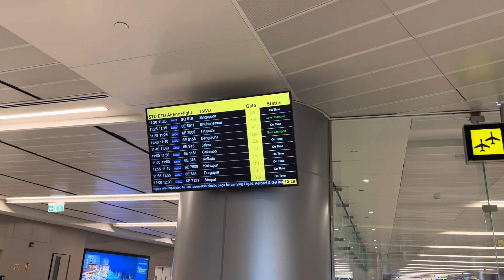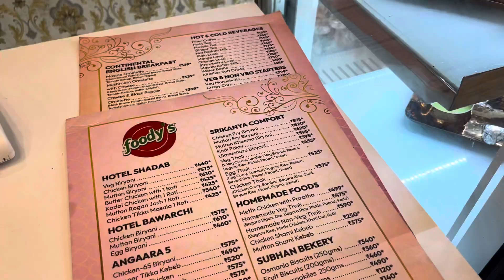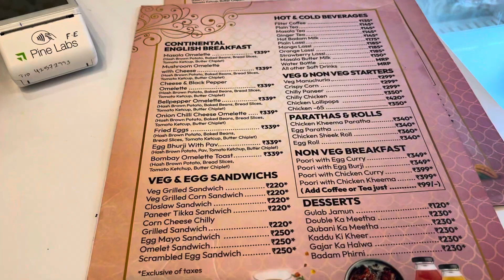Mangalore to Kolkata via Hyderabad flight ✈️. Visiting Hyderabad for the first time.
This is a video showing my journey from Mangalore to Kolkata via Hyderabad in flight. It was a great experience all over. The flight was on time.
This is the last video of my Mangalore Trip.

Mangalore
Kolkata
Hyderabad
Flight
Journey
Vlog